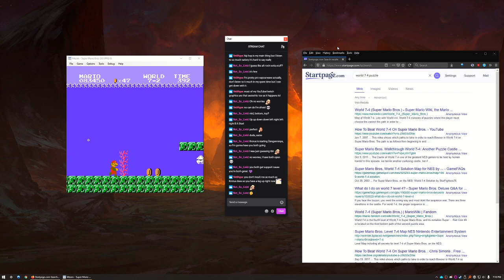Super MANDEM Bros. - [ZeeS | Full Stream]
Or how I learned to quit raging and love the speedrun.

Stream Date: Mar. 28, 2020